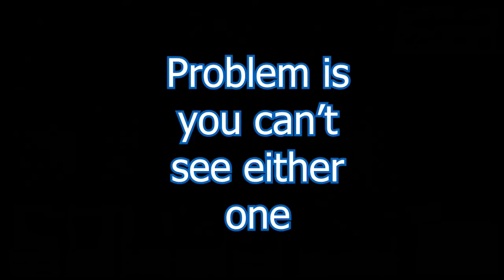Nor'Deroth Highlights: Bloody Gold Pt. 3: Infestation Problem